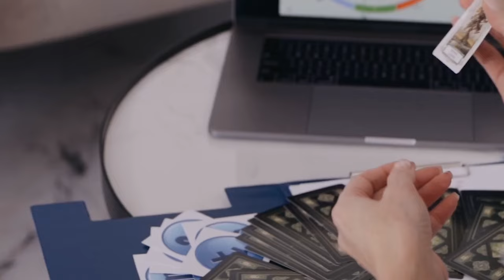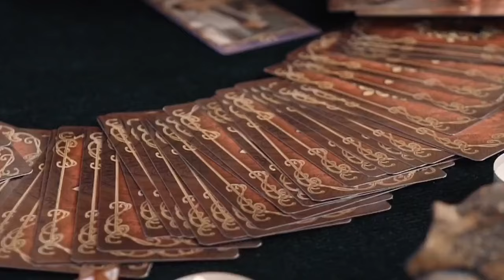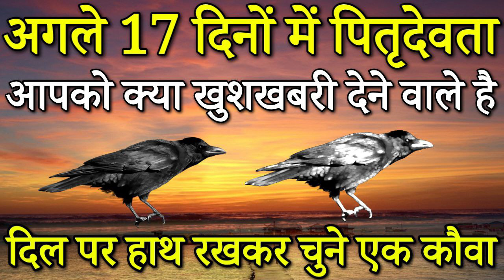Tarot card reading Hindi,चुने एक कौवा,अगले 17दिनों में पितृदेवता आपको क्या खुशखबरी देंगे।/Tarot card